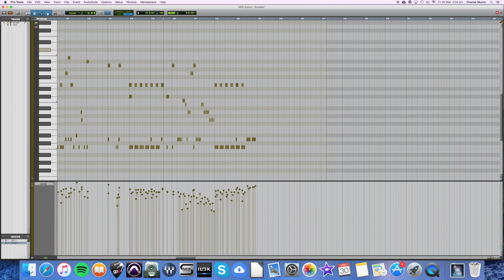Justin Foley - The Hell In Me (GGD Halpern)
Munro Audio Drum MIDI Packs available NOW!!

Drum transcription of Killswitch Engage's The Hell In Me. Set myself a goal here and did this in under an hour 100% by ear.

If you want to use this as a backing track for a cover that is cool as long as you credit me.